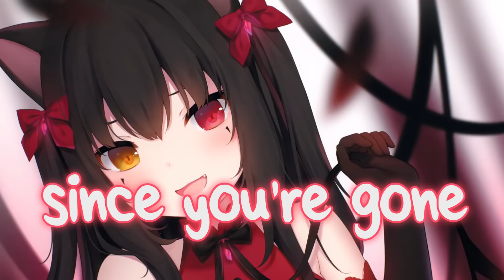Nightcore - Woman of the Hour (Lyrics) - Stela Cole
🎶 Song Information
Artist: Stela Cole
Song: Woman of the Hour
Genre: Pop

✏️ Picture Information
Picture Artist (イラストレーター) : amashiro natsuki

🌼 Chino

📜 Lyrics:
First we’d break up then we make up
took a breaking point to wake up
now I'm putting on my makeup not for you
Left you screaming in the kitchen
Second I turned the ignition
Sped away from all your bitchin’ fuck you too

Tick tock, I been waiting for this
Tick tock , You ain’t ready for this
I see you callin’ on my phone
If you miss me, buy a ticket my show

I’m finally here, Start the applause
Let’s make it louder, this one’s for the woman of the hour
Blood sweat and tears, suffered the cost
Ahhhh
Ahhhh

Now I’m off your medication
Every day’s a celebration
Got a brand new reputation since you’re gone
This is my moment , this is my turn
you should make way, don't wanna get hurt no

Ahhh
Ahhh

Bet you thought that I would come back boy
You Never thought I’d make a comeback boy
And if you ever try to come back boy
You’ll regret that bet that you never will forget that

Ahhh
Ahhh